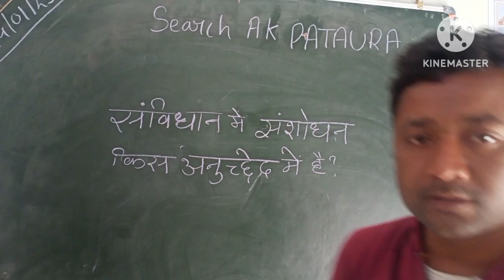👍 भारतीय संविधान में संशोधन किस देश से लिया गया तथा किस अनुच्छेद में हैं ajay pataura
भारतीय संविधान में संशोधन किस देश से लिया गया तथा किस अनुच्छेद में है | From which country was the amendment in the Indian constitution taken and in which article ak gk mpgeneralknowledge polity_gkgs_questions polity_gk @ajay_varman | ak pataura | ak pataura